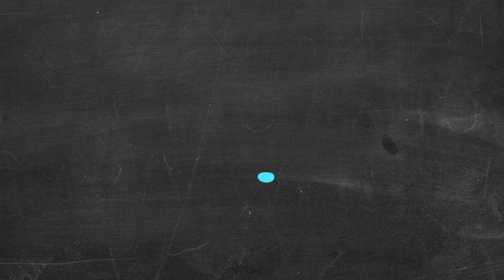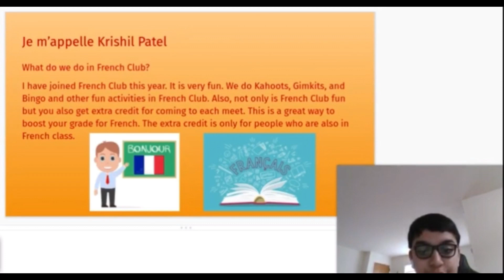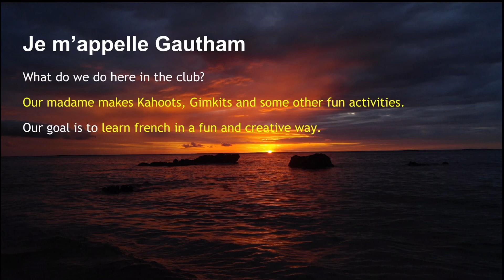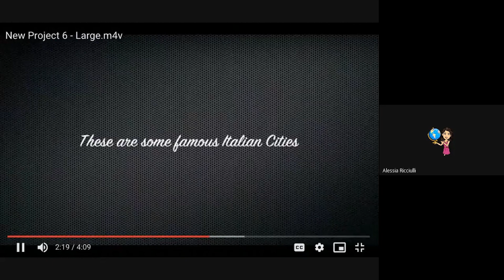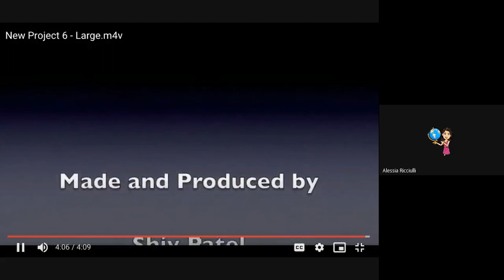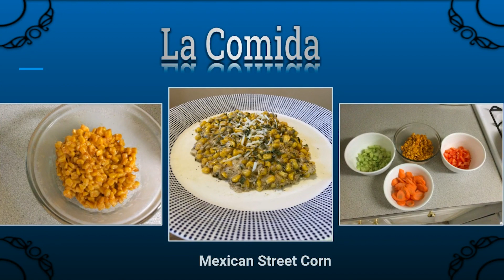BMS Club Offerings